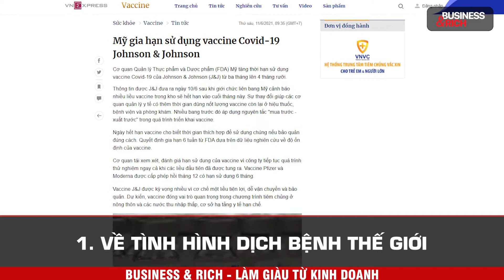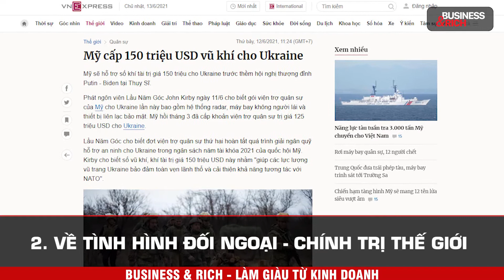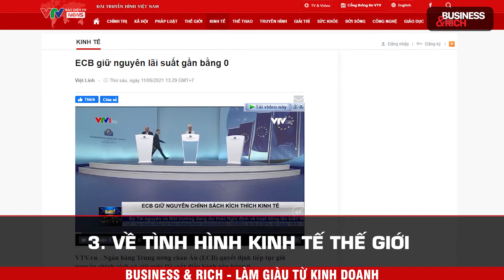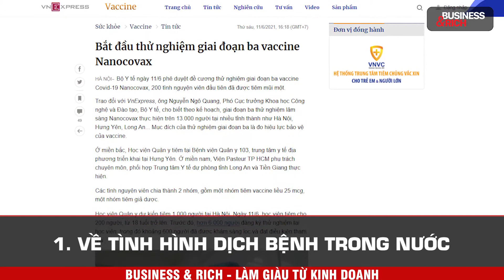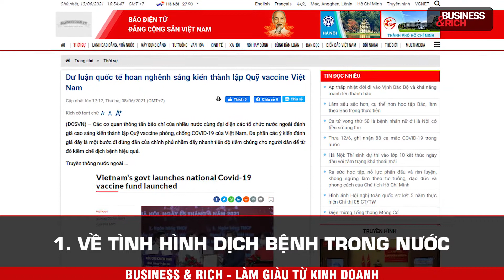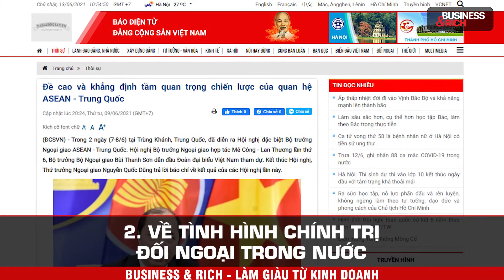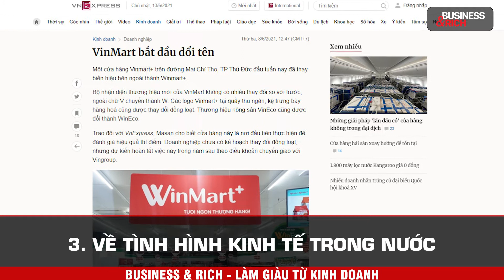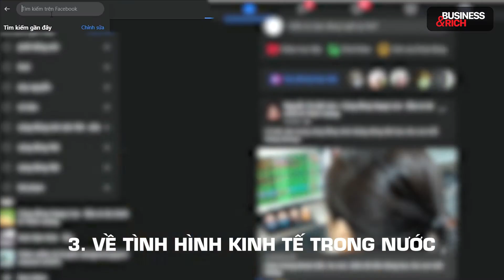Điểm Tin Kinh Doanh Tổng Hợp Tuần 07/06 - 13/06/2021 | Làm Giàu Từ Kinh Doanh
ĐIỂM TIN KINH DOANH TỔNG HỢP TUẦN 07/06 - 13/06/2021

✅ Quốc tế

1. Tuần qua thế giới ghi nhận hơn 176 triệu ca nhiễm Covid-19, hơn 3,8 triệu người tử vong.
2. Anh sẽ tặng 100 triệu liều vaccine Covid-19 cho các nước thu nhập thấp trong năm 2022
3. Tuyên bố Đồng chủ tịch Hội nghị đặc biệt Bộ trưởng Ngoại giao ASEAN-Trung Quốc kỷ niệm 30 năm Quan hệ Đối tác
4. Quan hệ thương mại EU - Mỹ kỳ vọng sang trang mới
5. ECB giữ nguyên lãi suất gần bằng 0

✅ Việt Nam

1. Việt Nam vượt mốc 10.000 ca bệnh và nỗ lực “ghìm cương” COVID-19
2. Bắt đầu thử nghiệm giai đoạn 3 vaccine Nanocovax
3. Dư luận quốc tế hoan nghênh sáng kiến thành lập Quỹ vaccine Việt Nam
4. Láng giềng hữu nghị, hợp tác chiến lược toàn diện Việt Nam - Trung Quốc
5. Bắc Giang bán hết gần 54.000 tấn vải thiều chín sớm
6. Ví điện tử AirPay đổi tên thành ShopeePay